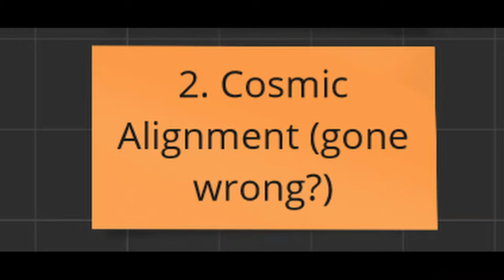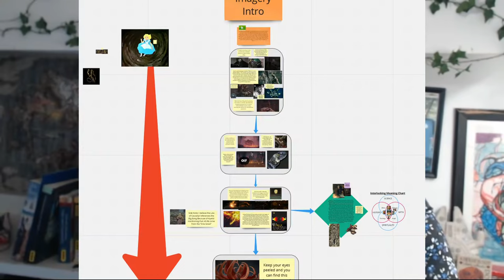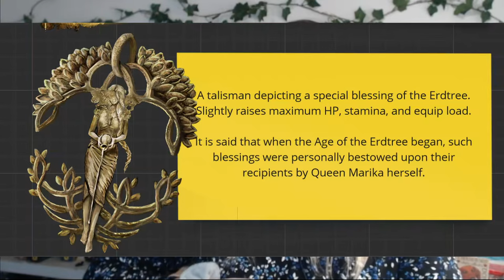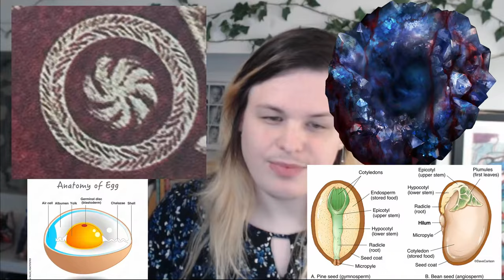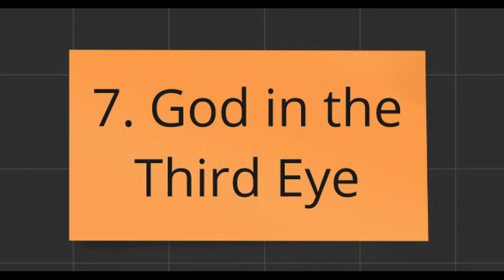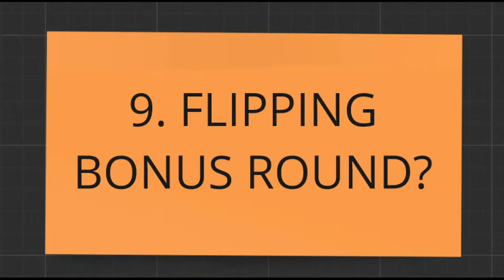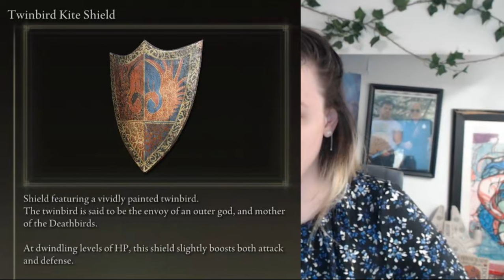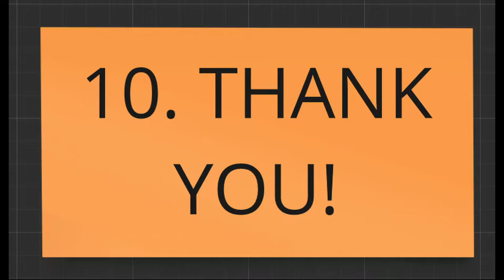Saint Trina Explained in OBSESSIVE Detail | LOREALERT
@SinclairLore DLC Prediction Colab coming soon!

I couldn't find Ashen Scholar's Original video, if you have the link please post it!

~XOXO Trina